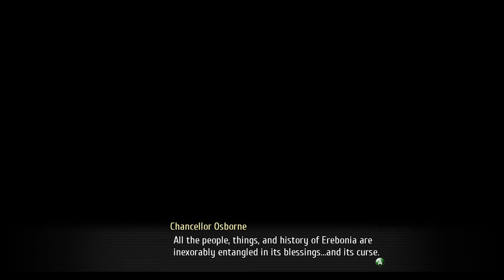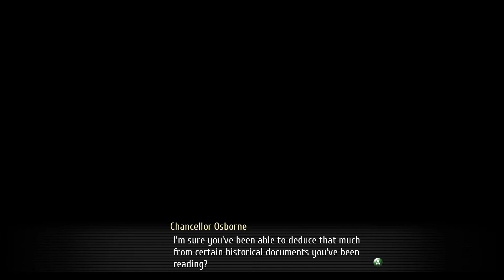Trails of Cold Steel III ep. 40 - One Big Party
Up front, I'm sorry. This entire episode is walking around a party and talking to people. But it's also the end of chapter 4 and things start to really get moving. Seems things are about to heat up in a BIG way.